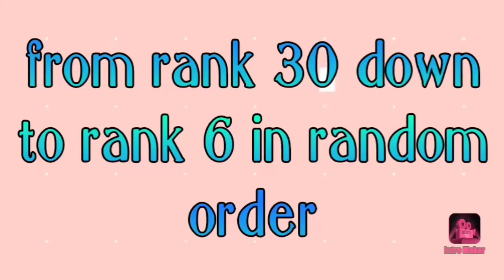Cauayan Tiktok Fanbase : Dangerous Dance Challenge : winners August 26, 2020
These are the winners for this weeks contets